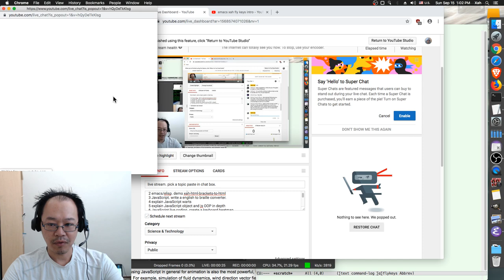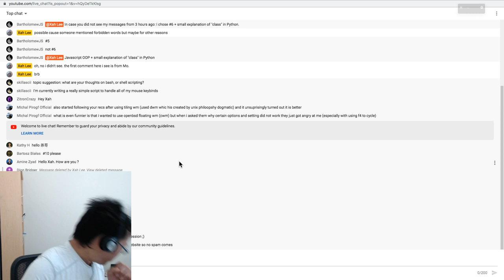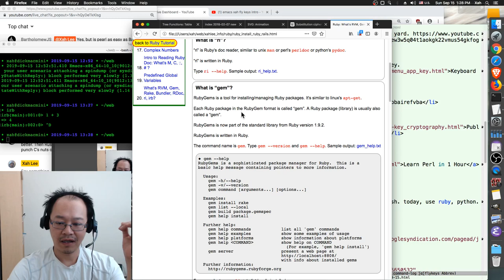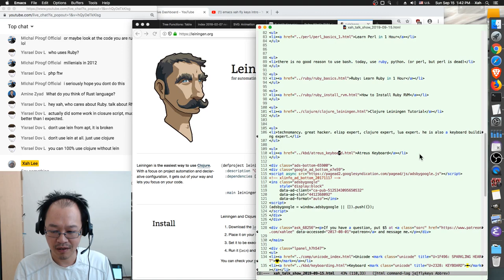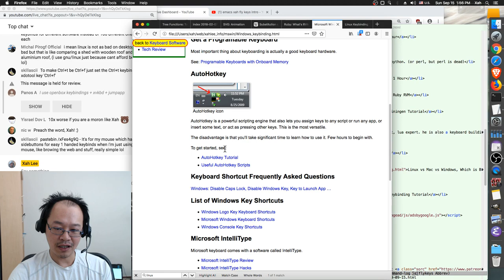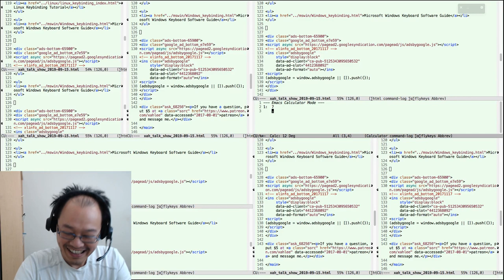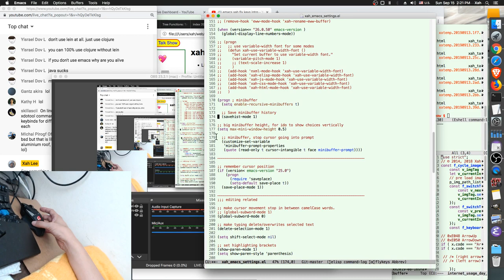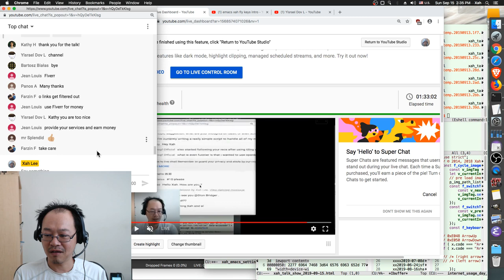rot13, bash, perl, ruby, clojure leiningen, linux/Mac/Win keybinding, emacs efficiency, 2019-09-15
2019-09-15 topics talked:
• there is no good reason to use bash. today, use ruby, python. (or perl, but perl is dead)
• technomancy. great hacker. elisp expert, clojure expert, lua expert. he is also a keyboard building expert.